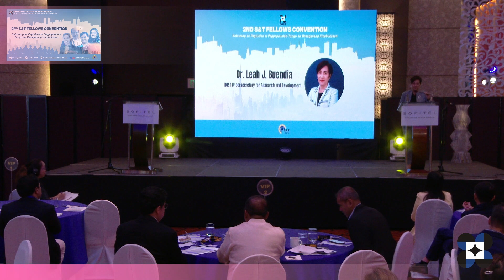Dr. Leah J. Buendia delivers a welcome remarks during the DOST 2nd S&T Fellows Convention 2023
DOST-Undersecretary for R&D, Dr. Leah J. Buendia delivers a welcome remarks during the DOST 2nd S&T Fellows Convention 2023 with the Theme: "Katuwang sa Pagtuklas at Pagpapaunlad Tungo sa Masaganang Kinabukasan, aims to showcase the substantial S&T contribution of our dedicated and passionate Science and Technology Fellows, held on  21 July 2023 at the Mindanao Ballroom, Sofitel Hotel.